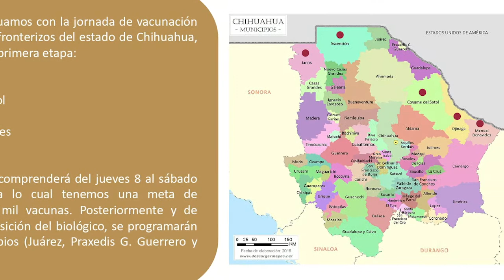Inicia vacunación en zona fronteriza de Chihuahua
A partir del jueves 8 y hasta el sábado 10 de julio, la Secretaría de Seguridad y Protección Ciudadana (SSPC) coordinará la estrategia de vacunación universal contra COVID-19 en cinco municipios fronterizos de Chihuahua.